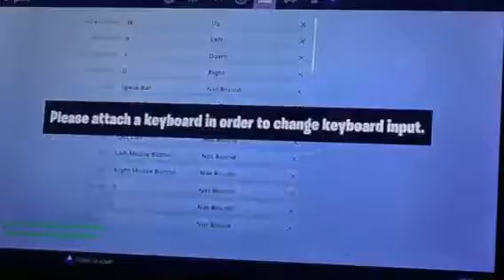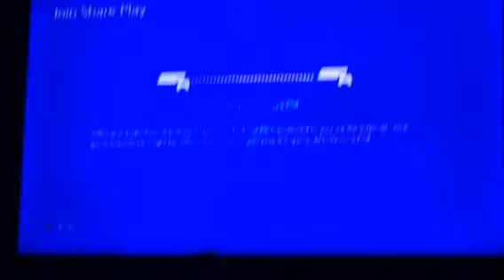Fortnite with my bros